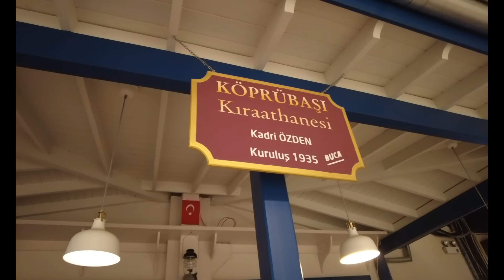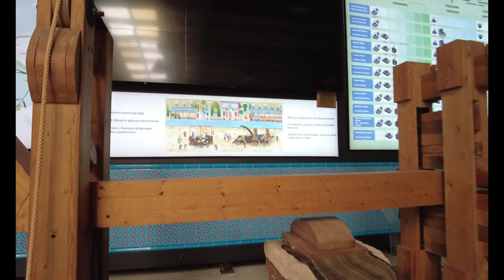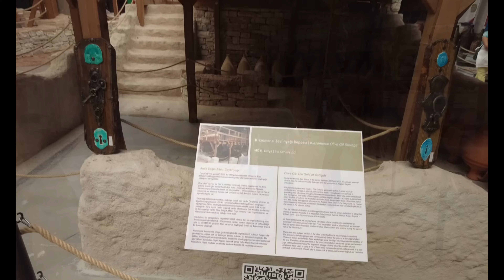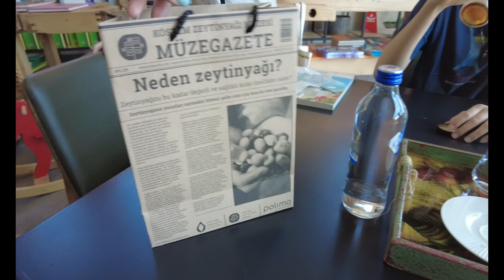VLOG: Daleko od rodziny! Święta w plenerze! TURCJA! IZMIR! MORZE!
Zapraszam na vlog z drugiego dnia świeta po poście Ramazan Bajram!